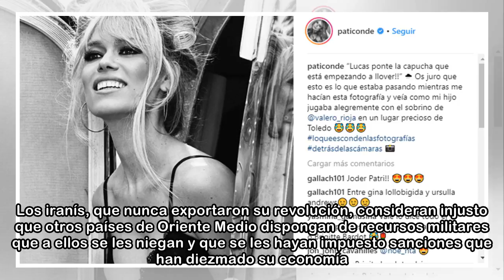Irán, una nación histórica con grandes ambiciones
A lo largo de la historia, el destino de Oriente Próximo ha estado en gran parte determinado por los persas, aunque les pese a algunos de sus vecinos y a potencias lejanas. Con unos 81 millones de hab...